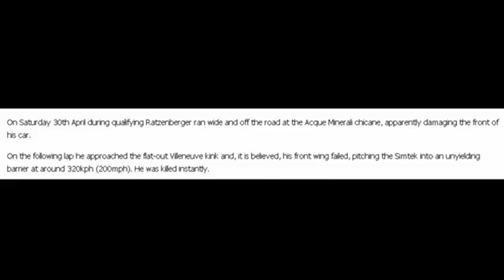Imola 1994:Ratzenberger-how and why he died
here in this video i explain how and why he crashed and why he didn't survive...i've seen a few videos that explain but none that have used all of the resources i've used,it annoyed me the "Senna" movie left out alot of detail-they didn't mention he was dead as soon as he hit the wall-a basil skull fracture is what killed him,unlike Senna's crash Ratzenberger's heart stopped and they couldn't get it started again,therefore atleast he didn't suffer,this video should fill in what they left out

info about Ratzenberger's crash-

R.I.P

Roland Ratzenberger